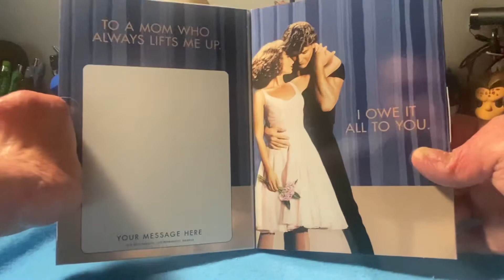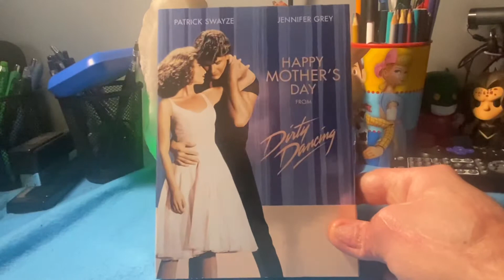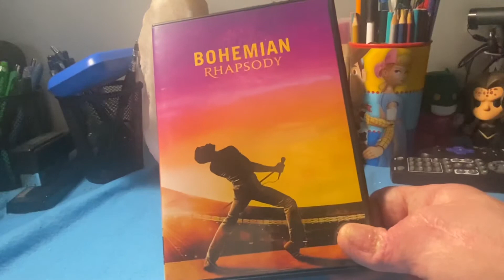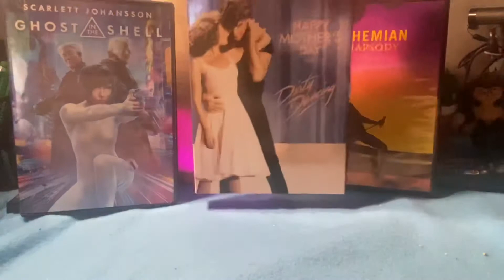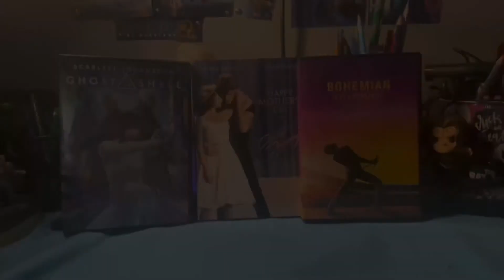DVD Update April 25 2022 (My Last DVD Update for This Week)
Here My DVD Update and This is The Last Week for DVD Update

The DVD I Got is
Ghost in The Shell
Bohemian Rhapsody
Dirty Dancing

Stay Too for My Movie Review on Scream (2022)

So Enjoy This My Last DVD Update Everyone